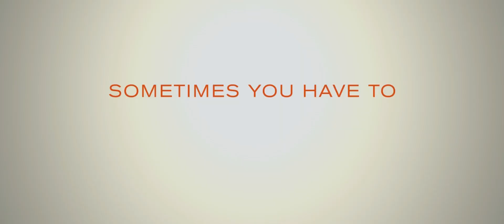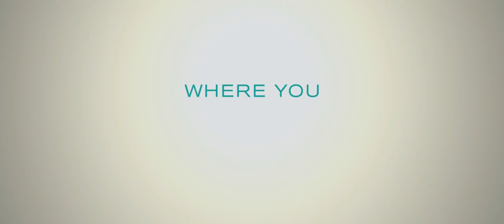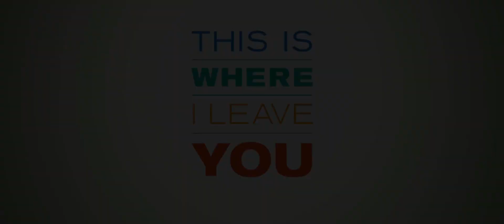Дальше живите сами - Русский трейлер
Дальше живите сами

История о человеке, у которого умер отец, и теперь все его оставшиеся родственники, чьи отношения далеки от идеальных, должны выполнить его последнюю просьбу: провести семь дней после похорон вместе, под одной крышей.

Страна: США
Жанр: комедия

Режиссер: Шон Леви
В ролях: Джейсон Бэйтмен, Тина Фэй, Джейн Фонда, Конни Бриттон, Бен Шварц, Эбигейл Спенсер, Кори Столл, Ари Грейнор, Кэтрин Хан, Тимоти Олифант, Дэкс Шепард, Роуз Бирн, Адам Драйвер